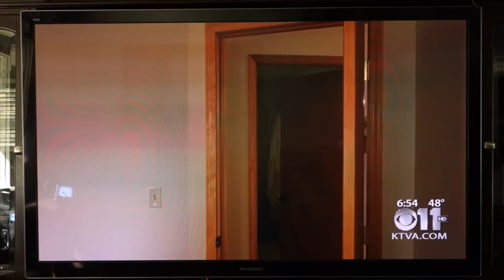HUGE VOLCANO! [Living In Alaska 188]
There's a HUGE volcano just outside of Anchorage and when it erupts, we'll definitely experience the effects!

SEND US MAIL:
United States

PLAYSTATION 4 GAMER TAGS:
Cory - DudeLikeHELLA
Kristen - MrsSafety

I'm hitting the gym HARD this year because it's time to get back into shape!  THE ALASKA CLUB FTW!!!

CAMERA EQUIPMENT USED:
Extension Mount - iPole Stealth FAVORITE YOUTUBE TOOLS